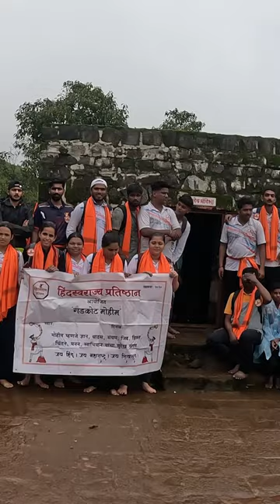Visapur fort cleanliness